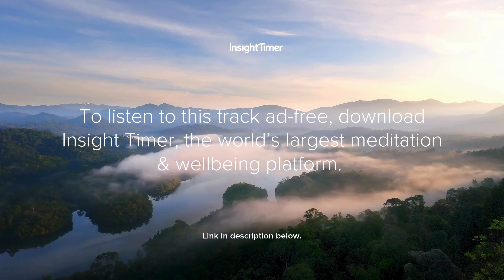Chakra Clarity: Alignment Meditation for Anxiety Relief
To listen to this track ad-free, download Insight Timer, the world’s largest meditation and wellbeing platform

Benefits of Chakra Healing
Chakra Healing and Meditation is a transformative practice that balances the body's seven key energy centers to enhance well-being. It promotes inner peace, emotional clarity, and spiritual growth through focused techniques like visualization and breathwork.

The Teacher
Carrie Suwal is a professional intuitive and energy healer specializing in one-on-one healing sessions and channeling. Her services extend to space clearings and compassionate depossessions, focusing on connecting individuals with their soul's truth of unconditional love. Discover more about Carrie's transformative work on Insight Timer